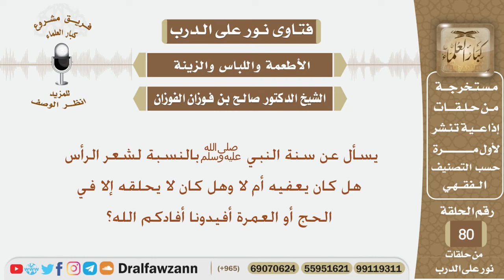ما سنة النبي ﷺ في حلق شعر الرأس وهل كان لا يحلقه إلا في الحج أو العمرة؟ الشيخ صالح بن فوزان الفوزان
نص السؤال:
يسأل عن سنة النبي ﷺ بالنسبة لشعر الرأس هل كان يعفيه أم لا وهل كان لا يحلقه إلا في الحج أو العمرة أفيدونا أفادكم الله؟

السيرة الذاتية :
للاشتراك في قناة الشيخ صالح الفوزان

رئيس الفريق
لمشروع كبار العلماء